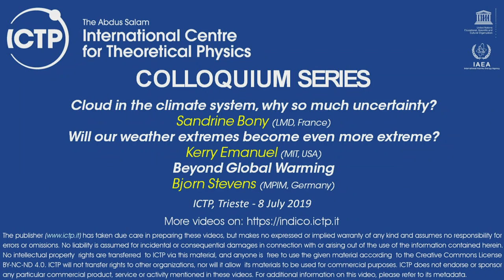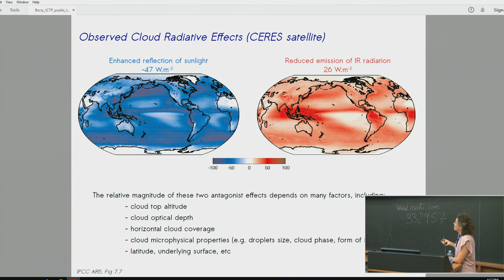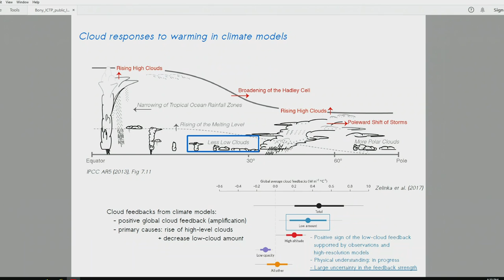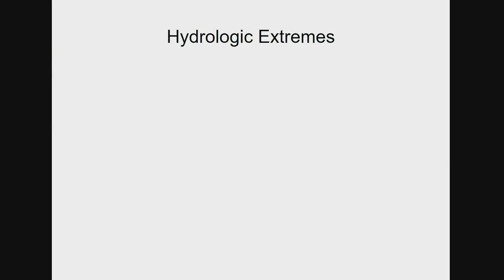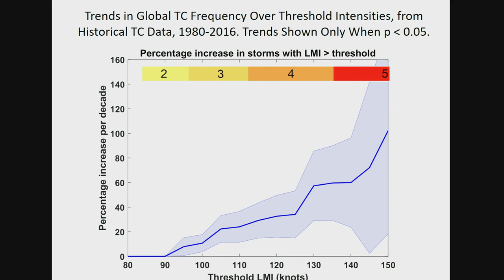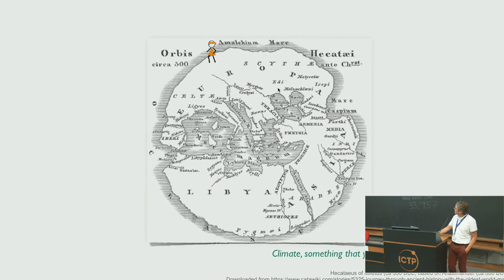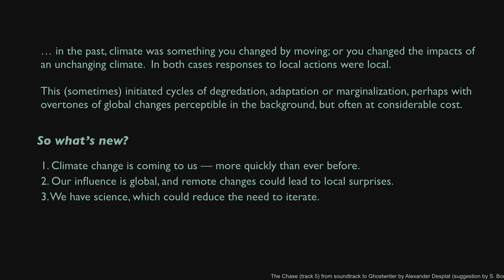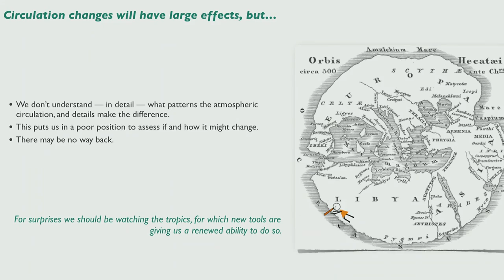THREE HOT TOPICS OF CLIMATE CHANGE - ICTP Colloquium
A special event will take place on Monday 8 July 2019 starting at 16.00 hrs in the Budinich Lecture Hall at ICTP. The following talks on hot topics of climate change, of approx 20 minutes each, are planned. Sandrine Bony, LMD, France: Clouds in the climate system, why so much uncertainty? Kerry Emanuel, MIT, USA: Will our weather extremes become even more extreme? Bjorn Stevens, Max Planck Institute for Meteorology (MPIM), Germany: "Beyond Global Warming".
Information on the speakers and abstracts: Sandrine Bony is a CNRS Director of Research in Paris, France. Her main research interest is advancing understanding of the role of clouds and cloud processes in climate sensitivity and in the large-scale circulation of the atmosphere, using a combination of modeling, observational and conceptual approaches. She is presently co-organising a large-scale field experiment that will take place in 2020 over the tropical Atlantic near Barbados. Kerry Emanuel is the Cecil and Ida Green professor of atmospheric science at the Massachusetts Institute of Technology in the USA. His research speciality is hurricane physics and he was the first to investigate how long-term climate change might affect hurricane activity, an issue that continues to occupy him today. His interests also include cumulus convection, and advanced methods of sampling the atmosphere in aid of numerical weather prediction. Bjorn Stevens is a director at the Max-Planck-Institute for Meteorology in Hamburg, Germany. His research blends modeling, theory and field work to help articulate the role of aerosols, clouds and atmospheric convection in the climate system with pioneering contributions to both understanding and modelling of mixing and microphysical processes and their impact on the structure and organization of clouds. ABSTRACTS: SANDRINE BONY: Clouds in the climate system, why so much uncertainty? Clouds are often quoted as 'the largest source of uncertainty in climate change'. Why? Some of the reasons why clouds are so important for climate and climate change will be reviewed. In particular, it will be shown how, by affecting the radiative exchanges between the Earth and space, clouds can influence the magnitude of global warming and the regional distribution of wet and dry areas around the world. Areas of research which might improve our understanding and prediction of the role of clouds in climate change will be discussed. BJORN STEVENS: Beyond Global Warming The outlines of global warming are clear. Earth has warmed by about 1ºC relative to a baseline in the late 19th century. Barring surprises it will warm by an additional 1ºC over the next half century. Beyond the general outline of this warming trend, and its causes, the science is anything but settled. In this talk I will look into the crystal ball of worlds unknown, explain why doing so is important, and outline new approaches that may help address the challenges a warming world poses for climate scientists. KERRY EMANUEL: Will our weather extremes become even more extreme? I will review the theoretical bases for the idea that tropical cyclones will become more intense and produce more rain as temperatures rise, and present some new results pertaining to Hurricane Maria in 2017. Of particular concern for Italy, we will also review what is known about Mediterranean hurricanes (or “Medicanes”) and how they might respond to climate change, with an extension to polar lows if there is time. Finally, the relationship between extratropical cyclones and climate will be discussed.